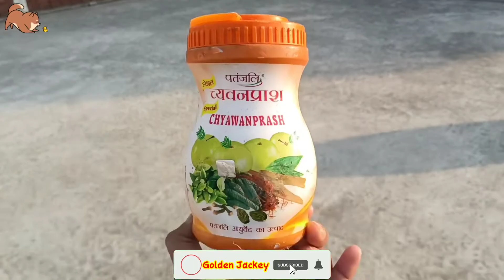BABA RAMDEV ji ka Chyawanprash khata🤪 hai LABRADOR 🦮 DOG/labrador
labrador/ labrador dog/ labrador shy/ labrador puppies/ labrador retriever/ labrador barking/ labrador dog/ training labrador dog puppies/